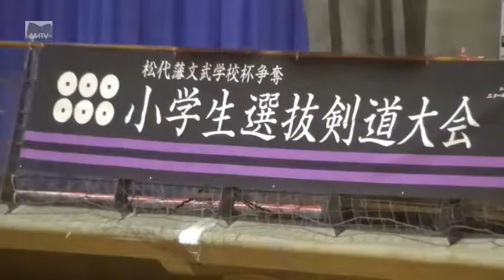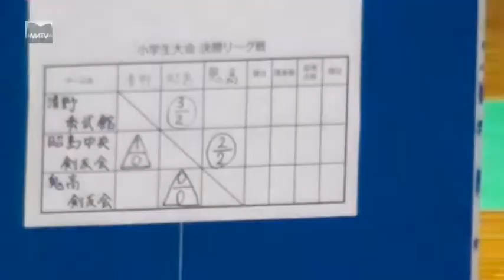松代藩文武学校杯争奪小学生選抜剣道大会 02-昭島中央剣友会対鬼高剣友会 令和元年(2019)-05-19 [松代テレビ局]